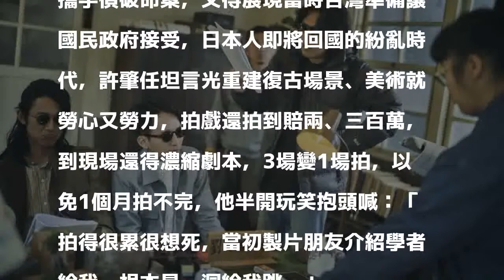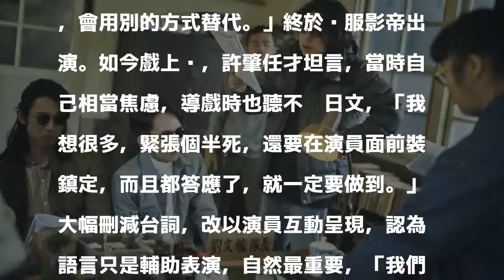（專訪）金鐘導演許肇任哄吳慷仁拍《菩薩》 自嘲跳進朋友挖的洞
〔記者粘湘婉／專訪〕金鐘導演許肇任執導《憤怒的菩薩》，改編自作家陳舜臣同名小說，該劇因台灣大學歷史學博士陳思宇奔走促成拍攝，然而劇長短短4集、每集60分鐘篇幅，要描述吳慷仁、巫建和攜手偵破命案，又得展現當時台灣準備讓國民政府接受，日本人即將回國的紛亂時代，許肇任坦言光重建復古場景、美術就勞心又勞力，拍戲還拍到賠兩、三百萬，到現場還得濃縮劇本，3場變1場拍，以免1個月拍不完，他半開玩笑抱頭喊：「拍得很累很想死，當初製片朋友介紹學者給我，根本是挖洞給我跳。」

發表評論評論如下。